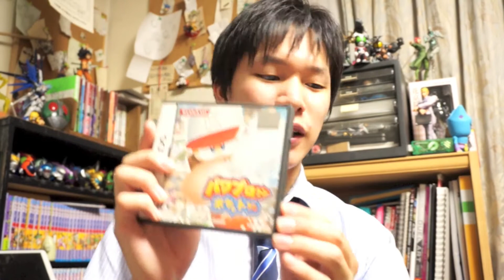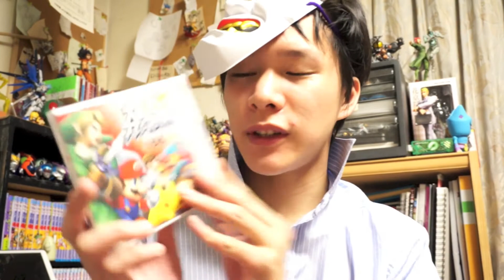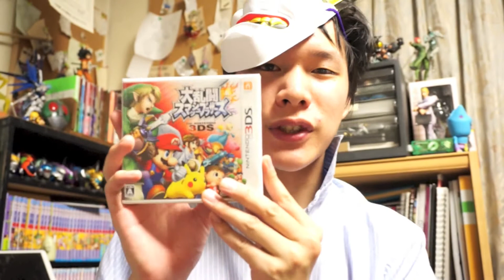スマブラ買った報告とか色々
ただしゃべるだけのミニ動画です
なんか画面が微妙に歪んでる？感じだけどなんだろ